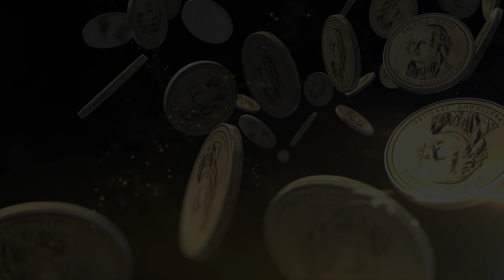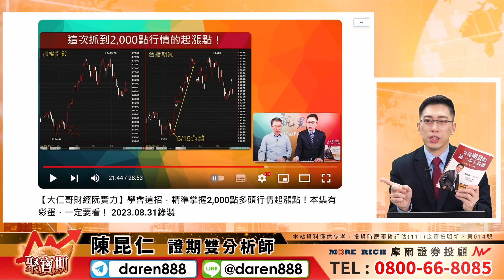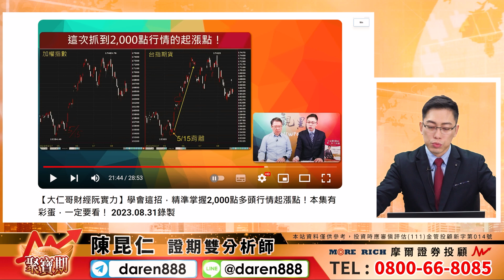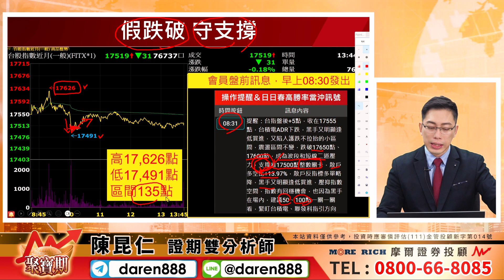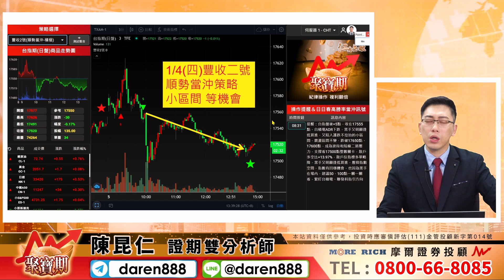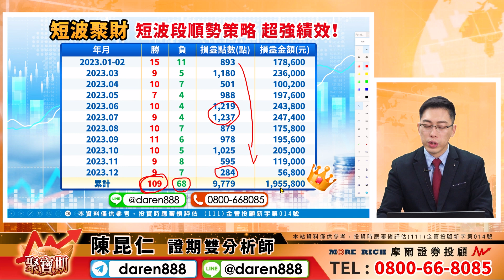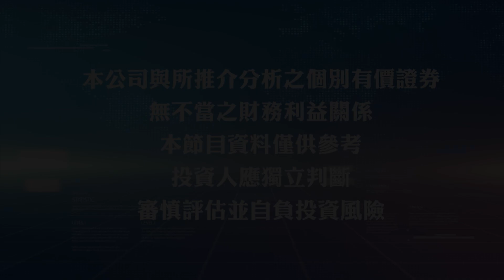【小區間！等機會！多空作！順毛摸！「交易期貨的第一本工具書」親筆簽名書抽獎活動，倒數！】2024.01.05 陳昆仁 分析師 聚寶期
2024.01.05 盤後解盤 聚寶期【小區間！等機會！多空作！順毛摸！「交易期貨的第一本工具書」親筆簽名書抽獎活動，倒數！】